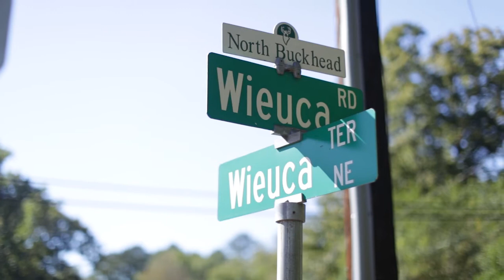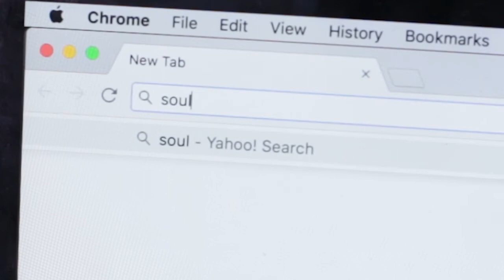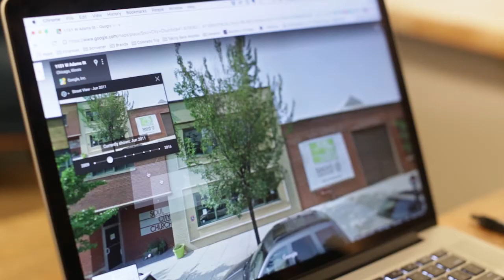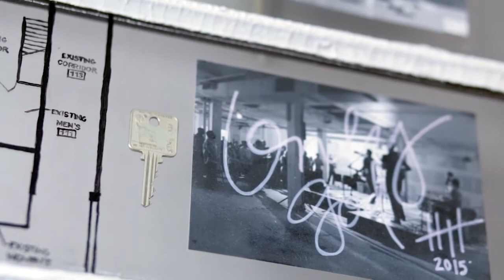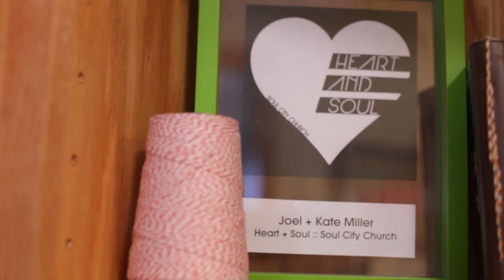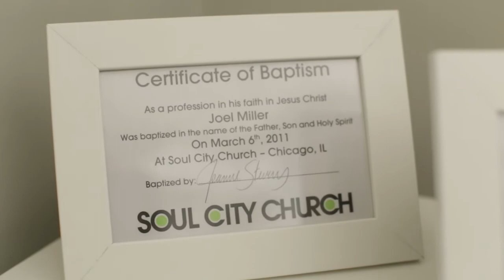"Only God" - The Story of Soul City Church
Chronicling the last seven years as a church in Chicago, IL, learn about the story behind Soul City Church.